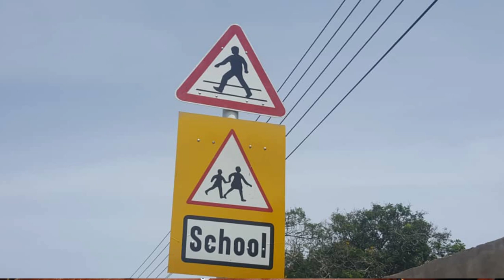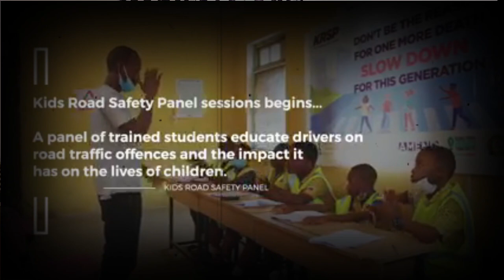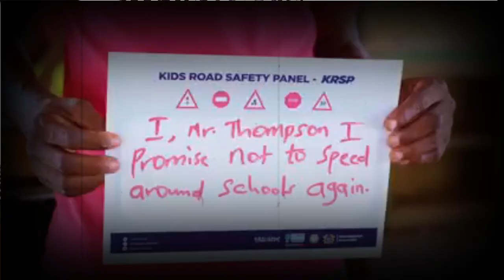What Kids Can Teach Adults |Kids Road Safety Panel | Amend Ghana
Hey everybody! In today's episode I am talking to a non-profit organization called Amend! They are doing some amazing things in Ghana and I want you to hear about it here! I was very impressed with a program I saw that they are piloting. It's called the Kids Road Safety Panel. This initative is for kids to teach and question adults about road safety rules that they broke! How awesome is that? We can learn so much from those coming after us. I hope you enjoy the conversation and please support them and thier efforts in making Ghana roads safe for us all. Here is their information:

Amend
No. 28 Soula Close, Labone
Accra, Ghana

Edna Nortey - Program Officer
Providence Klugan- Head Accountant

@amend_gh: Twitter
@amend: FB & IG